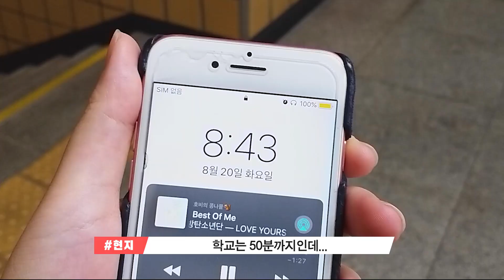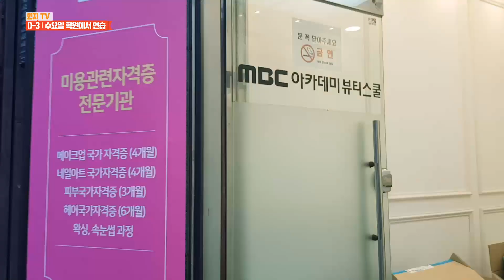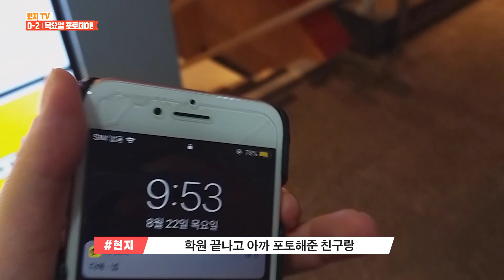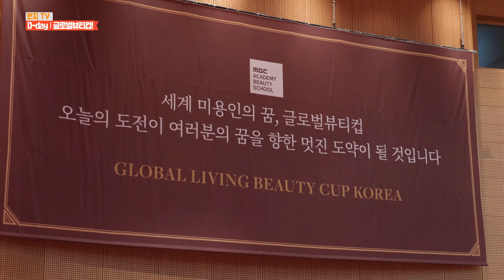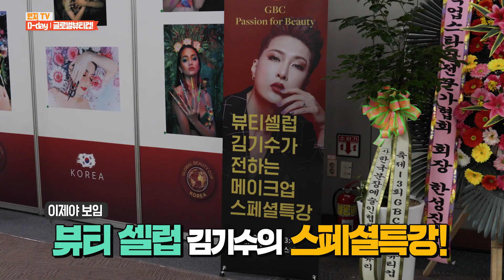[브이로그] 메이크업 아티스트 국제미용대회 출전부터 수상까지! | 전문미용학원 MBC아카데미뷰티스쿨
차별화된 나만의 포트폴리오를 만들 수 있는 국제대회 출전!
GBC(글로벌뷰티컵)대회 준비부터 수상 영광의 모습까지 모두 담은 풀버전을 함께 보시죠!

MBC아카데미뷰티스쿨 부평캠퍼스 박현지 학생이 보여주는 대회 출전 브이로그 풀영상 대공개!
뷰티계열 진학 및 취업준비를 위해 많은 뷰티인들이 대회 준비를 하고 있습니다.
그동안 갈고 닦은 노력을 200% 발휘 할 수 있도록, MBC아카데미뷰티스쿨이 도와드립니다!

시작부터 전문가에게 배워보세요!